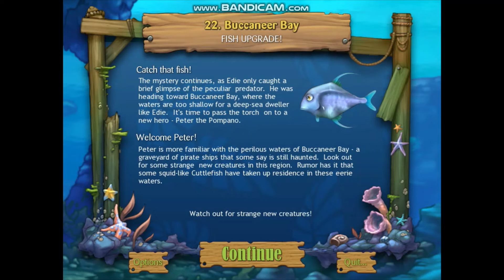Feeding Frenzy Two---Episode- 04